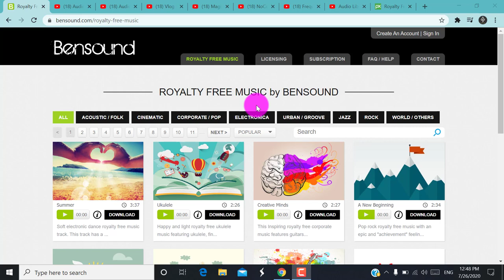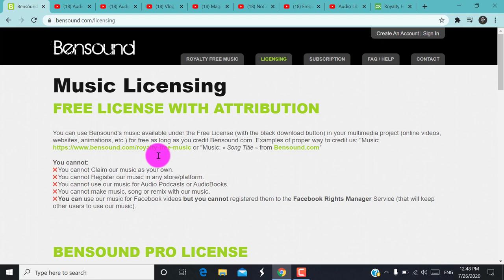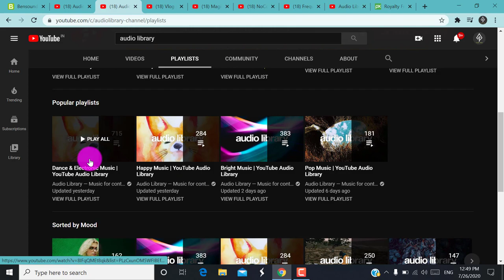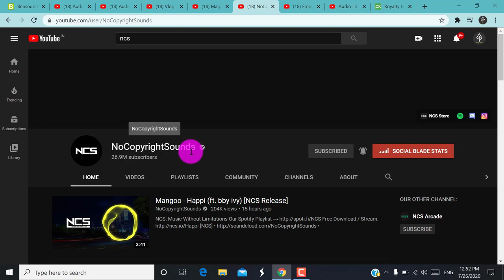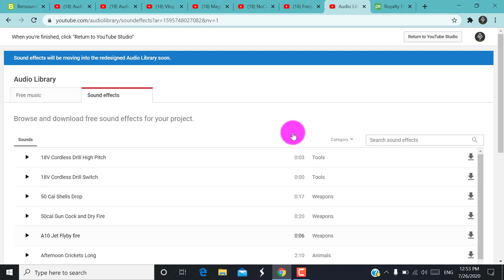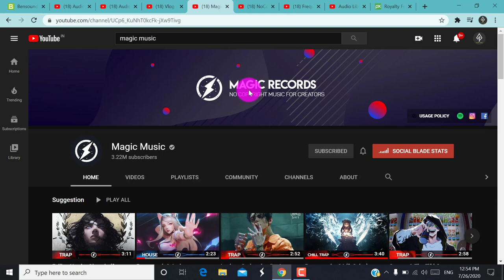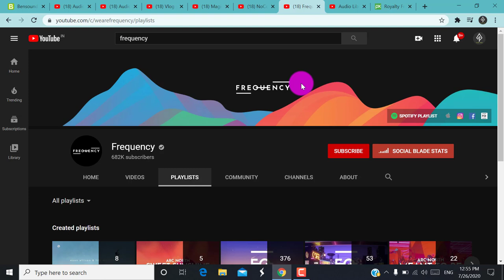HOW TO DOWNLOAD NO COPYRIGHT MUSIC FOR FREE IN TAMIL (2020)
Hello all,
fuse_tube
Items I used to edit and customize my footage:
My phone
My Pc:
My Microphone:
List of websites:
List of Youtube channels:
Hope you like this video and useful for you.